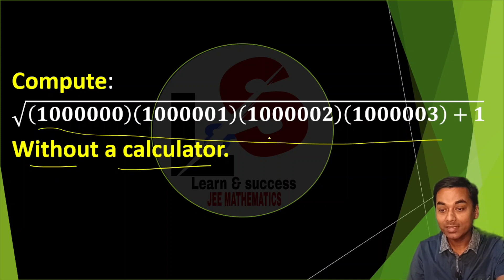💪 Can you Solve it 𝗪𝗶𝘁𝗵𝗼𝘂𝘁 𝘂𝘀𝗶𝗻𝗴 𝗮 𝗖𝗮𝗹𝗰𝘂𝗹𝗮𝘁𝗼𝗿 🔥 Olympiad Challenge🔥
Without using a Calculator 🔥